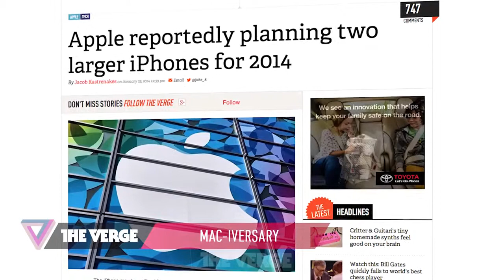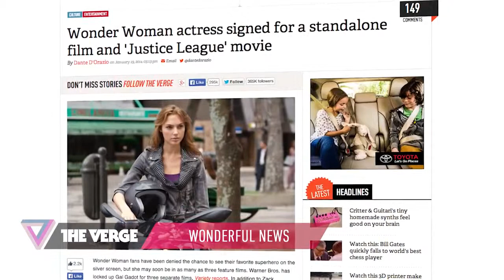Apple, revenge porn, and Wonder Woman 90 Seconds on The Verge